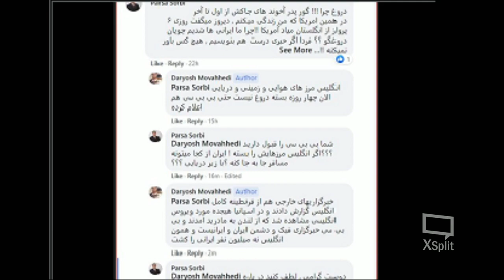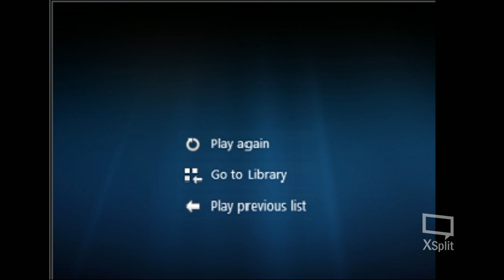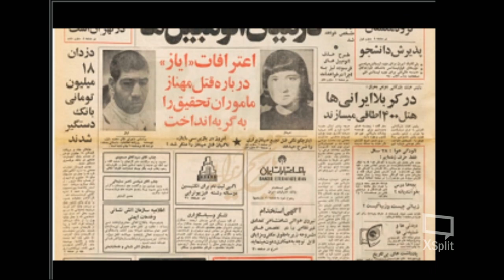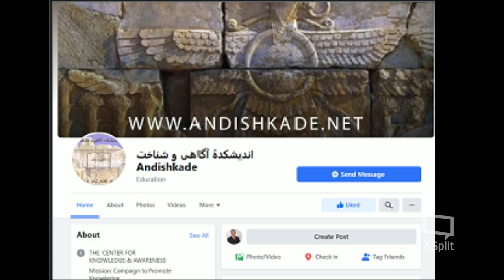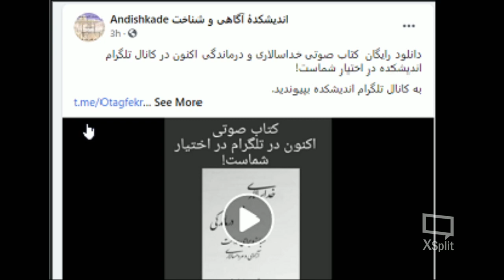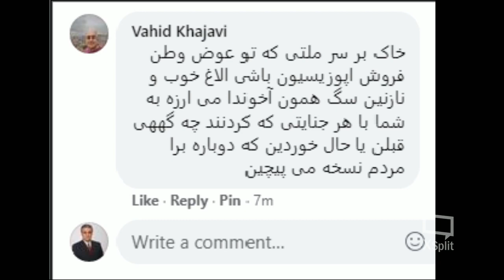Sorbi 2021 - 01 - 01 * Persian TV * Mardom TV usa * ​سربی با مردم ​